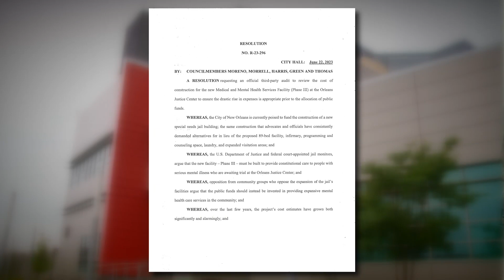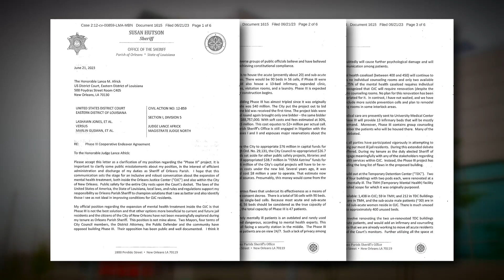Orleans sheriff making one last try to block plan to expand jail for mental health wing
In a letter to U.S. Dist. Judge Lance Africk, Hutson urged the judge to explore alternatives to the new wing – known as Phase III – calling its design “outdated."